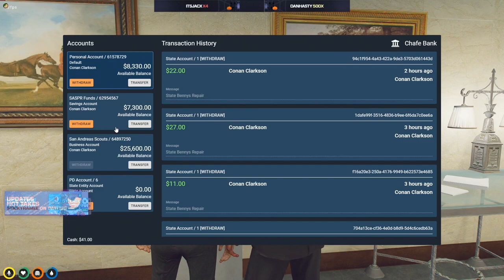Conan Clarkson ACTIN UP after he's FORCED to pay Mr. K $3500 in the Mr. K/Baas Trial (multiple POVs)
see pinned comment for links to socials + timestamped vods

timestamps
0:00 judge crane reads the verdict in mr. k vs baas trial
1:52 judge crane informs conan he must also pay mr. k $3500
2:40 mr. k throws the book at baas
3:30 conan pulls his gun out in front of the whole court room
5:25 judge crane speaks with bundy
5:57 conan calls baas to inform him of bundy and the judge's conversation
6:26 mr. k asks for his money from conan and conan runs away
6:53 kratos gives baas his new name
7:15 mr. k + conan chase continues and conan beats up garrett
8:08 mr. k tells murphy that conan won't pay him
8:45 conan finally pays mr. k
9:46 another fist fight ensues

**this is a reupload from last night -- i had included the wrong interrogation footage in the edit so i took down the previous video and cut the wrong interrogation footage out. the actual interrogation that lead to this court case in linked in the pinned comment below.

more about this channel and this video:
all videos on this channel are edited by me. i loved editing this hilarious conan moment together using multiple perspectives to establish a complete storyline with full context. this video took around 6 hours to edit in total and is edited together using 5 different perspectives. editing with multiple perspectives is a form of storytelling that combines multiple storylines into one video to give the audience a full understanding of this moment. text commentary is written by me to explain further context and/or educate further about game mechanics, etc. that are important for understanding different parts of the video. i refine these edits by equalizing volume levels across povs (as best i can) and by making sure every pov is synced up perfectly. editing these events together with multiple povs adds significant creative value and creates a unique nopixel/gta rp viewing experience.
 hope you enjoy watching this video as much as i enjoyed creating it!